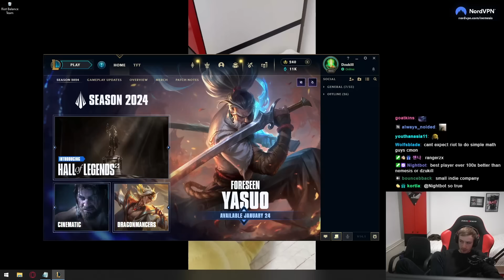Nemesis' opinion on New Mage Items